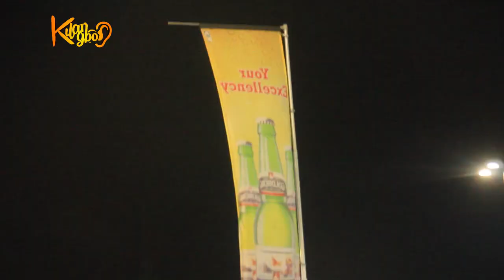70 Years Old Legend KSA Outshine Odunlade Adekola while dancing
King Sunny Ade, Pasuma, Olamide, Odunlade Adekola ,, Taiye Currency others thrill  consumers at Ariya Repete grand finale as Goldberg Unveils brand New Look at the Ikeja City Mall, Lagos.